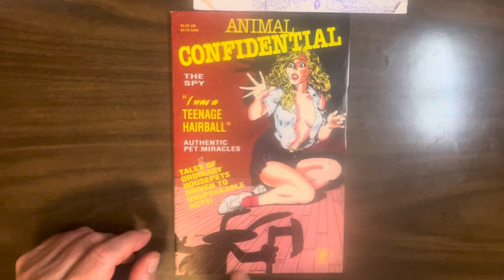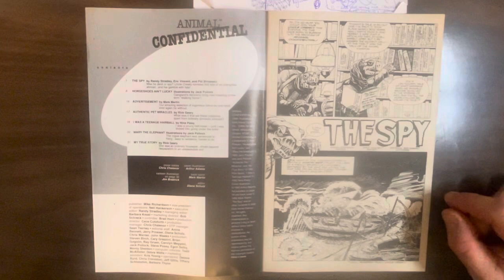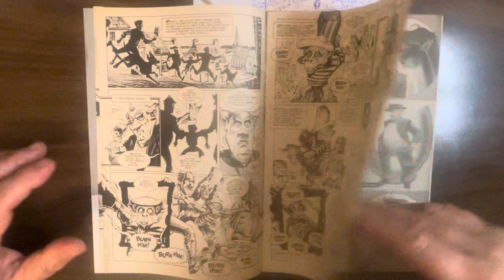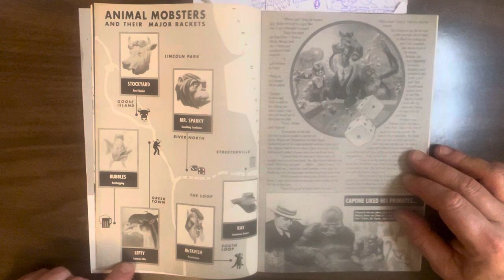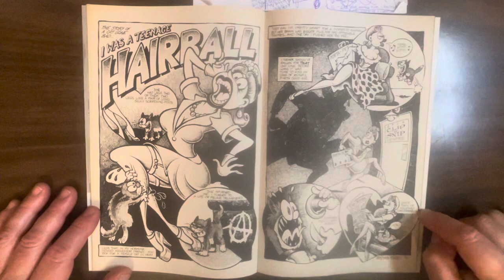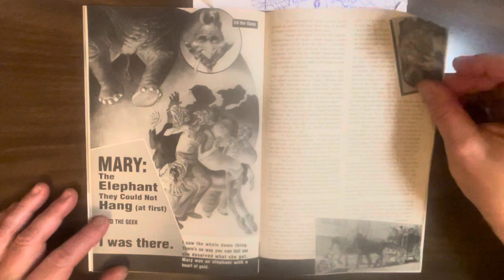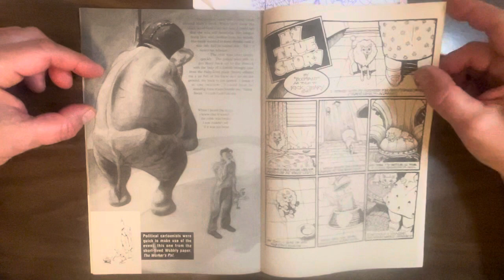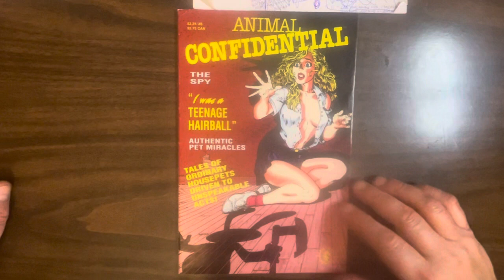Animal Confidential: odd critter-based 1992 anthology with Mark Martin, Rick Geary, and Jack Pollack